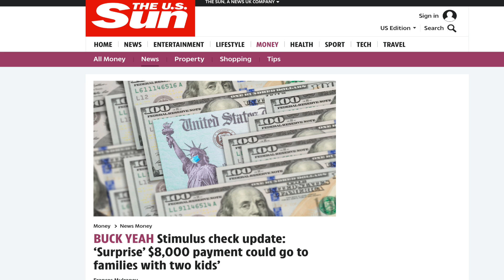$16,000 STIMULUS COMING! Bipartisan Fourth Stimulus Check Support | Biden Stimulus UPDATE SSI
$16,000 STIMULUS COMING! Bipartisan Fourth Stimulus Check Support | Biden Stimulus UPDATE SSI 4th Stimulus Check

First off, let’s talk about some good news for those who receive SSI benefits. The Social Security Administration did some tinkering to their SSI policy and NOW stimulus checks won’t have any negative affect on your benefits.

In other words, Economic Impact Payments are no longer considered income for SSI recipients, meaning they don’t have to worry about losing SSI at all. Before, if you had more than $2,000 in your possession at any time, you could miss out on your SSI benefits.

This policy change also applies to unemployment assistance, rental assistance, and other assistance programs as well. So if your SSI was affected by any of those assistance programs, your SSI benefits are likely coming back.

Meanwhile, many Americans are now receiving their 2nd round of Child Tax Credit. How much has gone out so far?

We talked about before how Child Tax Credit payments are scheduled to go out in six payments, the 15th of every month. August was different, since the 15th landed on a Sunday. People started receiving their checks as early as Friday.

36 million U.S. families either have their checks through or their checks are in the mail… a grand total of $15 billion. However, due to an error with the IRS, most of you will not be receiving your stimulus check through direct deposit.

So keep a look out for those. If you were expecting yours through direct deposit, check your mailbox instead.

On to news that affects ALL of us… the potential for a fourth stimulus check just got much, much greater.

We’re getting more news that the fourth stimulus check is receiving bipartisan support. There’s been a lot of debate over how much the pandemic assistance has improved the economy. It seems lawmakers agree on the stimulus checks and how they helped people on a more personal level.

We briefly touched on the bonus $8,000 that households would be receiving if they have a dependent. Now we know that the amount has been increased to $16,000 for families with two or more dependents in their household.

This is more or less a part of lawmaker’s plans to extend the Child Tax Credit program, which gave folks a maximum of $6,000. That additional $10,000 will likely become available when 2022 rolls around.

Rep. Ralph Norman published his opinion on the eviction moratorium to Fox News’ website. He thinks that the government may have overstepped and “exacerbated this problem.” Now, according to him, small landlords are paying the ultimate price.
“What’s not getting enough attention in this debate is the financial devastation that’s been brought on hundreds of thousands of small landlords. These aren’t large companies with millions in the bank,” Norman said.

School districts in Texas and Florida are having some “disagreements” over how their states are handling the new wave of the virus.
Education Secretary Miguel Cardona sent some open letters to Governors Greg Abbott of Texas and Ron DeSantis of Florida. “The Department stands with these dedicated educators who are working to safely reopen schools and maintain safe in-person instruction.”

The Biden administration has been vocal with these two states in the past. Earlier this month, Biden said: “I say to these governors: Please help. But if you aren’t going to help, at least get out of the way.”

 4th stimulus check update today social security benefits joe biden stimulus